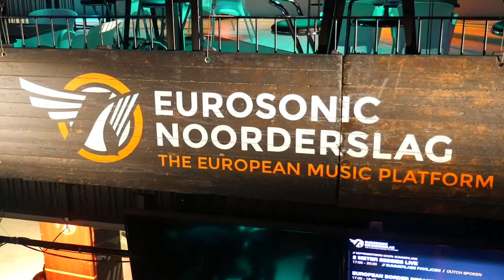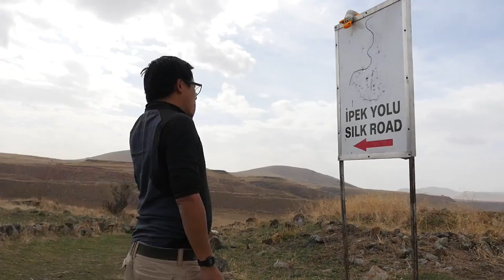Thiswayup World channel trailer - For fans of travel, music bands and festivals, London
If you're a fan of travel, music bands, festivals, exploring London and around then you're in the right place.